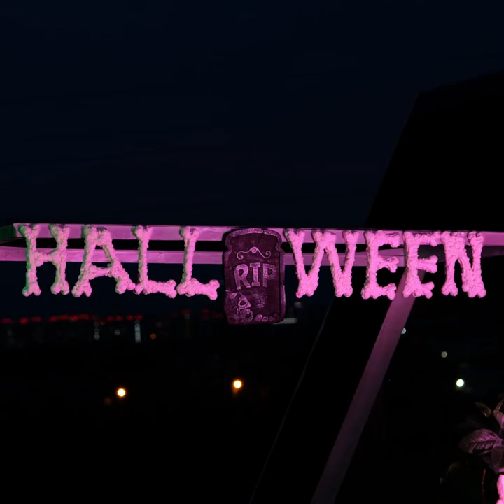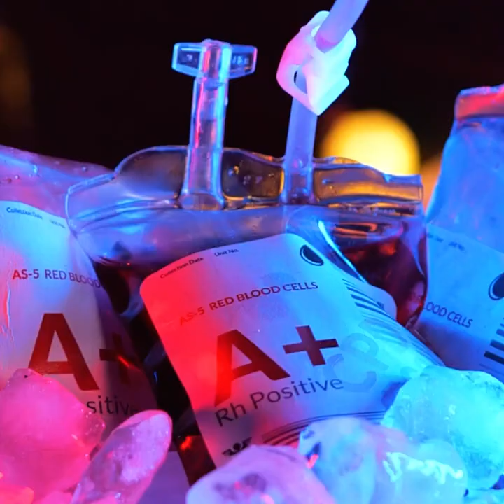Cool Halloween Treats You'll Want to Try || Ideas For Halloween Party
Amazing ideas for your Halloween party!
Create finger food that add up to your Halloween decoration and that will amaze your guests! Your Halloween table will be one of a kind!
Create cute cupcakes with little brains as a decoration! Or create a big brain and decorate it with fake blood!
So many ideas that will make your home spooky enough to host a Halloween party!
House decoration can be also found here! Create spooky candles out of pool noodles, or scary ghosts. You can also use sheets to create spooky decoration. Create spider web designs at home with things you already own! You could also create a mummy big enough as a human and decorate your place!
Spooky makeup ideas are also included in this video! Keep watching and get inspired for the coolest Halloween costume.

0:36 – Eatable worms for food design
2:07 – Cookie design
4:51 – Brain cupcakes
6:31 – House decoration
7:30 – Spider web design